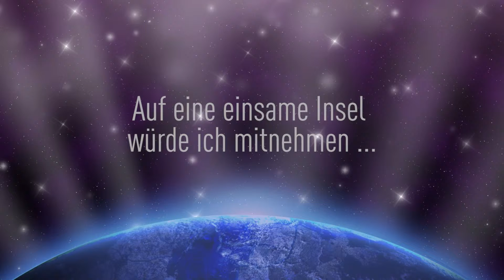Ganz privat: Auf der Couch mit … Jörn Schlönvoigt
Jörn Schlönvoigt ganz privat, das wünschen sich viele Fans – kleine Geheimnisse plauderte der „GZSZ“-Star aber auch auf der SchlagerPlanet-Couch aus. Ohne was kann er nicht leben? Was würde er auf eine einsame Insel mitnehmen? Und was hört der Sänger und Schauspieler, wenn er traurig ist. Im Video verrät er die kleinen Details aus seinem Leben.